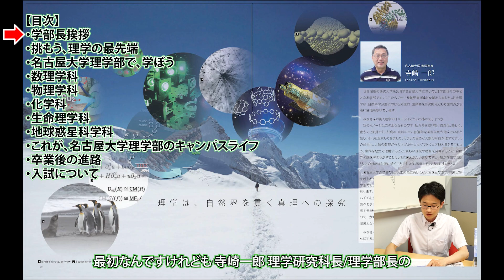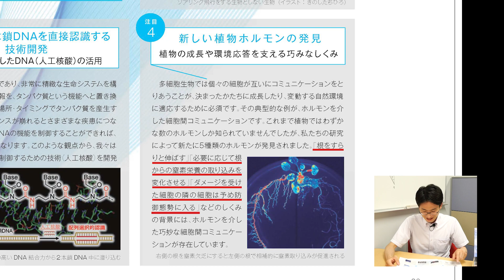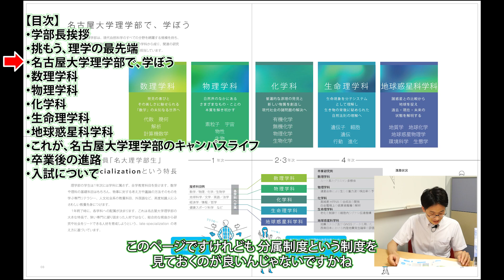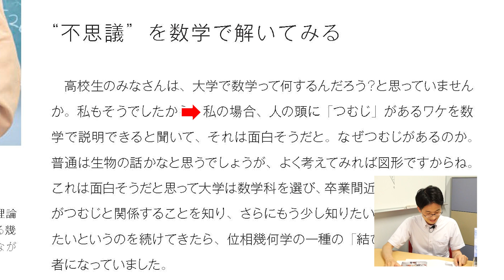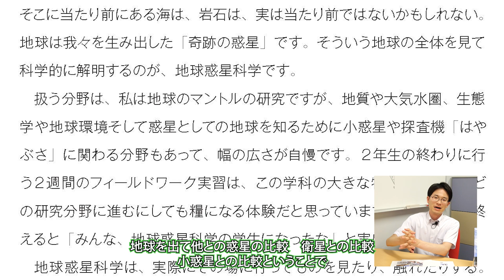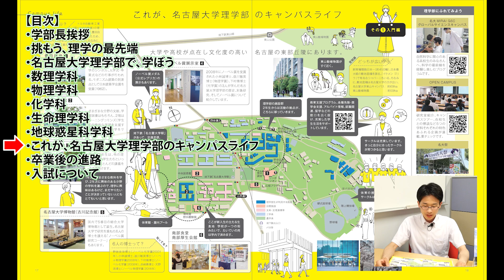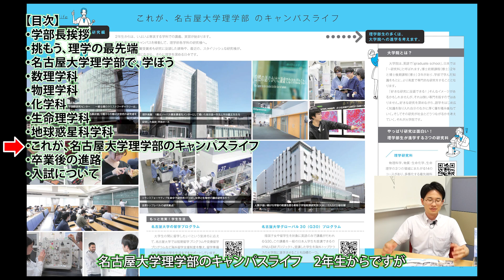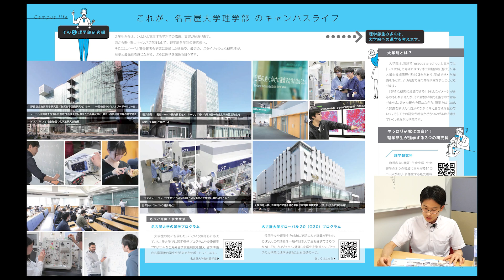【パンフレット】名古屋大学 理学部の魅力満載！【中身紹介】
毎年、名大理学部を受験する多くの生徒に読まれているパンフレット。

読みやすい文量！
わかりやすい研究紹介！
写真が多くて学生生活をイメージしやすい！

おすすめポイント満載のパンフレット、ぜひ、デジタルパンフレットをご覧ください！
お取り寄せも可能です！（送料込み180円）